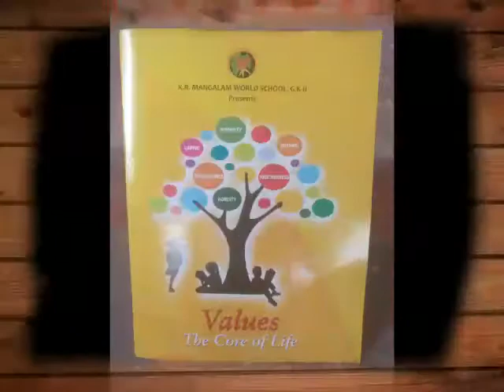Class-II Annual Presentation at KRM GK-II